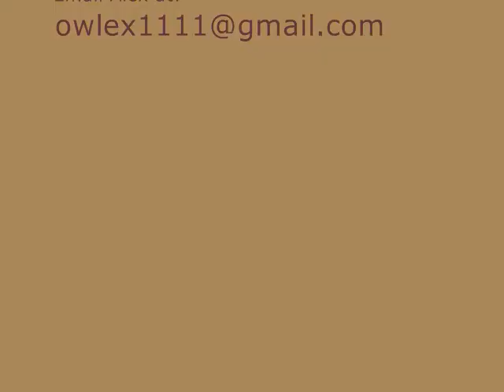1 custom chainsaw video